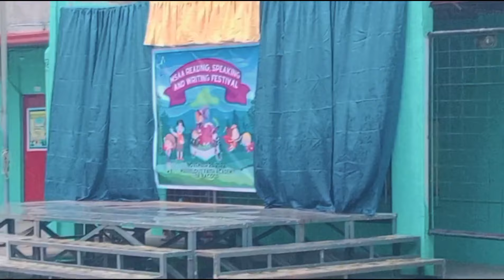DECLA, CHARACTER PAGEANT, BOOK PAGEANT